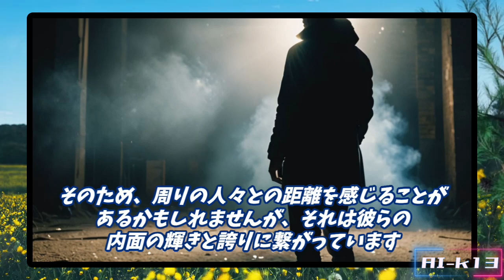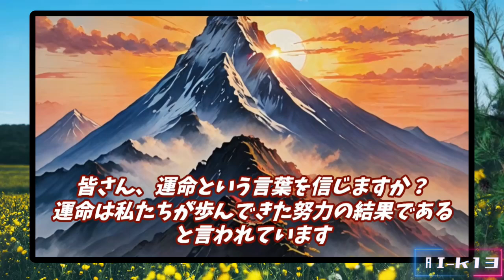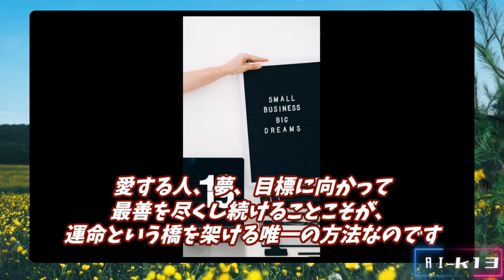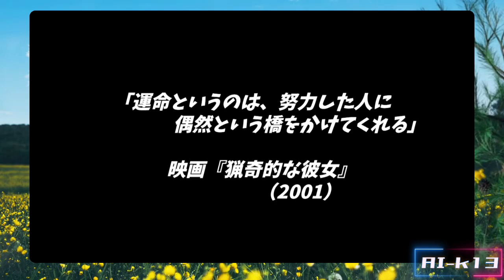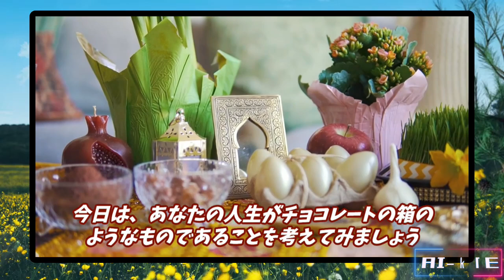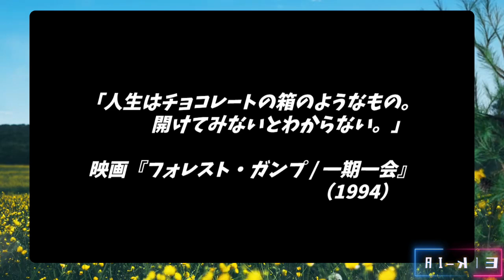名作映画から登場した有名なセリフや名言をAIがさらに深く追及しました。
こちらの動画はAI知能を用いて動画を生成しています。

0:00　誠実な人はいつも孤独なものなのよ
1:41　運命というのは、努力した人に偶然という橋をかけてくれる
3:03　人生に遅すぎることは何もない
4:18　人生はチョコレートの箱のようなもの
5:42　選択は2つだ。必死に生きるか、必死に…
6:48　諦めたらそこで試合終了ですよ